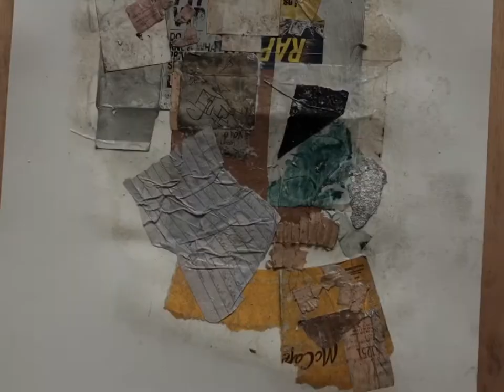Art in Isolation #1: Work in Progress